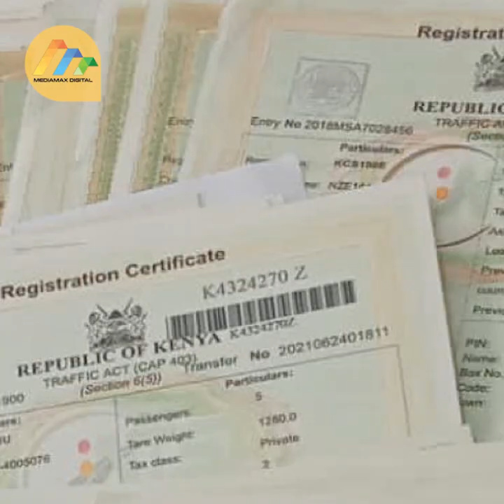Three Arrested, 450 Logbooks Recovered As NTSA On The Spot In Another Crackdown